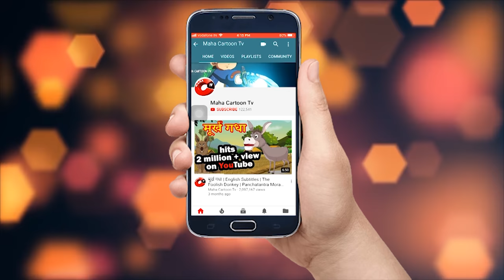বুদ্ধিমান ছাগল | Panchatantra Moral Stories for Kids in Bangla | Maha Cartoon TV Bangla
Watch another story of panchatantra on Maha cartoon TV Bangla named 'Intelligent Goat'  (বুদ্ধিমান ছাগল) Panchatantra moral story for kids. Bangla cartoon stories is very famous in children's which give very good moral, these animated panchatantra stories are very popular among the children because it is very simple, meaningful, interesting, inspirational with funny characters' which are latest and best in the class. Panchatantra stories are very simple, interesting, old and entertaining which you can watch for free on YouTube Maha Cartoon TV Bangla Channel. You can say its bedtime nursery stories with morality ("বুদ্ধিমান ছাগল ").